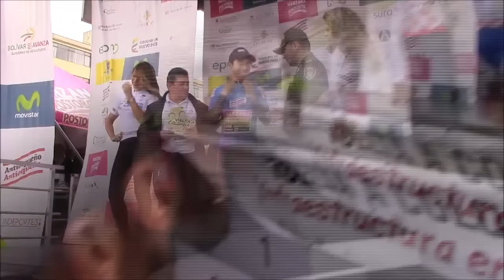Vuelta a Colombia 2016 (etapa 13) Mauricio Ortega campeón en Tunja